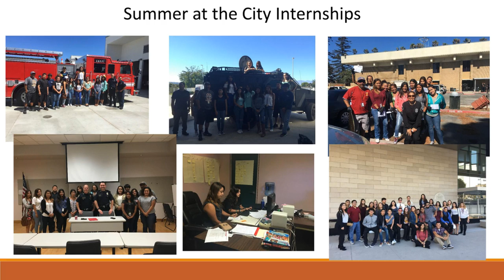OHS - Law and Public Service Academy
The Law and Public Service Academy give students a broad understanding of both law enforcement and public law. Public law includes constitutional, administrative, procedural, tax, and criminal law. This academy is designed to create not only career advantages but also college success. Learn how laws affect our daily lives and impact our society and how the Constitution and our system of federal laws are applied.